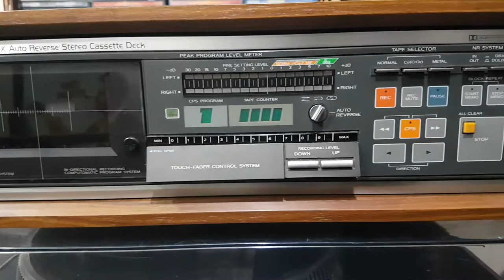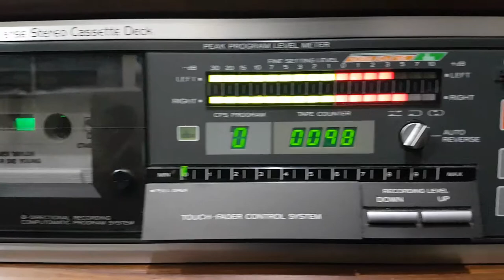TEAC V-95RX Stereo Cassette Deck